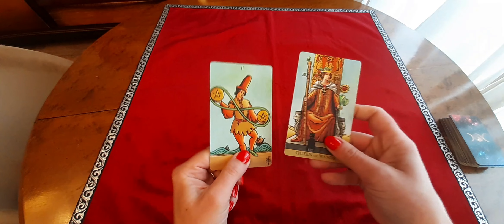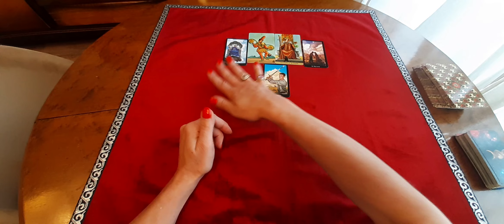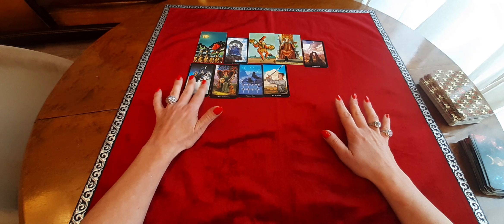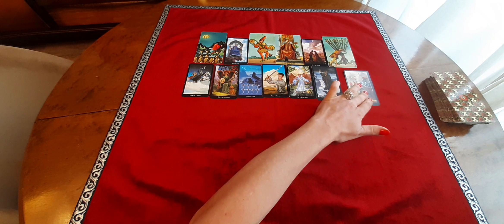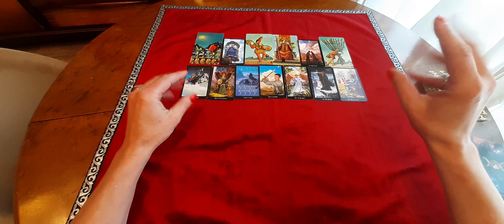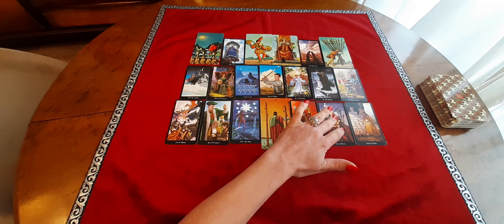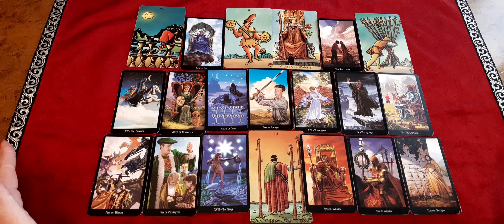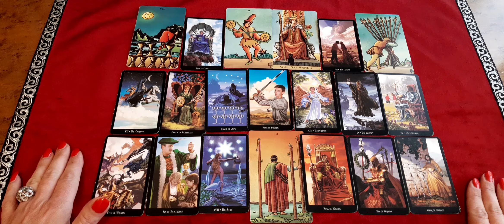FISCHE AUGUST 2022 ♥ Plan verworfen ♥ Tarot Orakel für die Sternzeichen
Fische Sternzeichen Orakel für den Monat August 2022 mit Tarot Karten. Die Legung ist an das Kollektiv gerichtet. Personenkarten können beide Geschlechter repräsentieren.